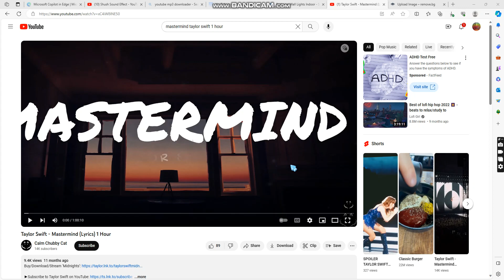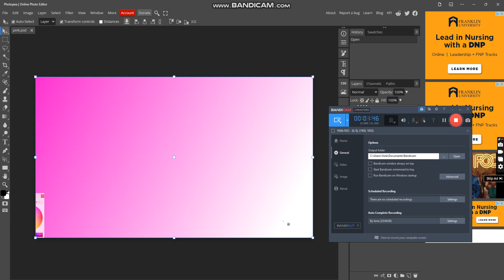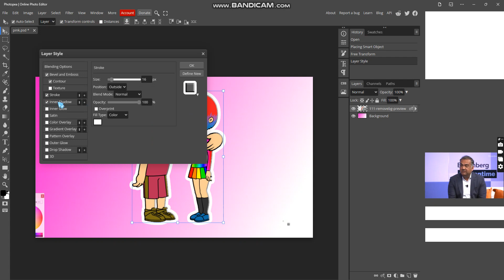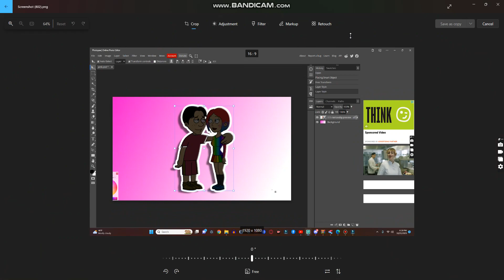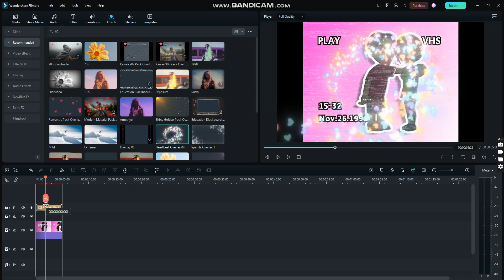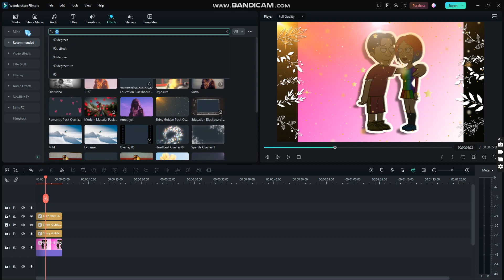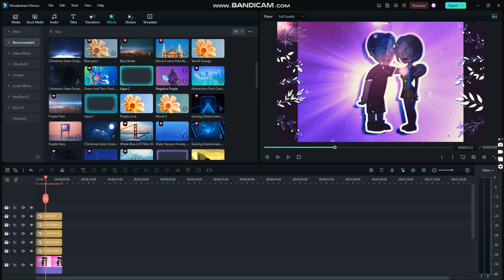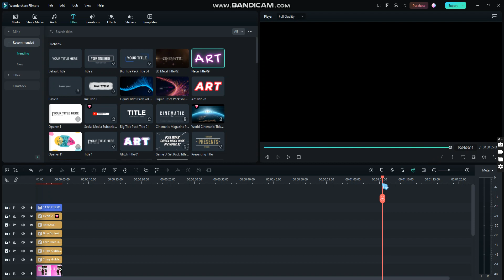How I edit stuff